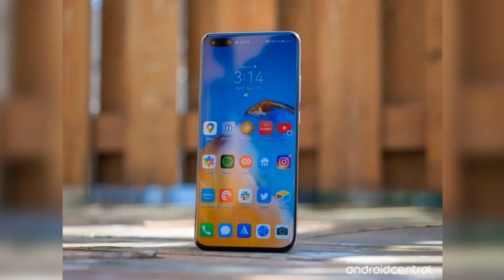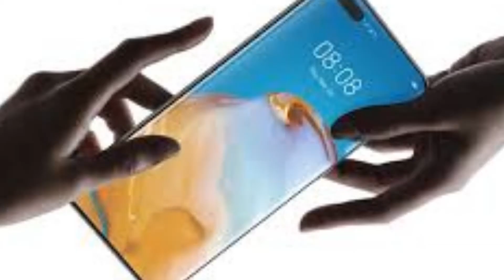New Huawei P40 Pro + Plus 5G , 50MP Ultra Vision Camera , + 8MP SuperZoom Camera , Reviews ,Specs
HuaweiP40Pro+ Plus 5G , 50MP Ultra Vision Camera , + 8MP SuperZoom Camera , Review and Specs 2020

Display
Size:
6.58 inches
*With a rounded corners design on the display, the diagonal length of the screen is 6.58 inches when measured according to the standard rectangle (the actual viewable area is slightly smaller).

Colour:
16.7 million colours
Type:
OLED, up to 90 Hz frame refresh rate
Resolution:
2640 x 1200 Pixels
*The resolution measured as a standard rectangle, with a rounded corners design, the effective pixels are slightly less.

Splash, Water, and Dust Resistant
IP68
Processor
HUAWEI Kirin 990 5G

CPU:
Octa-core
2 x Cortex-A76 Based 2.86 GHz + 2 x Cortex-A76 Based 2.36 GHz + 4 x Cortex-A55 1.95 GHz

GPU:
16-Core Mali-G76

NPU:
Dual Big Core + Tiny Core NPUs (Neural-network Processing Unit)

Operating System
EMUI 10.1 (Based on Android 10)

Memory
8 GB RAM + 512 GB ROM

*The available internal storage may be smaller as part of the internal storage is occupied by software. Actual memory space may change due to application updates, user operations, and other related factors.

External Memory Support:
NM SD Card, up to 256 GB
*sold separately

Camera
Rear Camera:
50MP Ultra Vision Camera (Wide Angle, f/1.9 aperture, OIS) + 40MP Cine Camera (Ultra-Wide Angle, f/1.8 aperture) + 8MP SuperZoom Camera (10X Optical Zoom, f/4.4 aperture, OIS) + 8MP Telephoto Camera (3X Optical Zoom, f/2.4 aperture, OIS) + 3D Depth Sensing Camera
Autofocus Mode: Autofocus
Image stabilization: OIS + AIS
Zoom Mode: Digital Zoom, Optical Zoom, Hybrid Zoom
Video Recording: Support for 4K (3840 x 2160 pixels) 60fps video recording
Image Resolution: Support up to 8192 x 6144 pixels
Video Resolution: Support up to 3840 x 2160 pixels

Front Camera:
32 MP Selfie Camera (f/2.2 aperture) + Depth Camera*
Autofocus Mode: Autofocus
Image resolution: Support up to 6528 x 4896 pixels
*Depth Camera also support face unlock with IR.

*The photo pixels may vary depending on the shooting mode.
*The actual image resolution may vary depending on the shooting mode.

Battery
4200 mAh (Typical Value)
Charging
HUAWEI SuperCharge (Max 40 W)
*HUAWEI SuperCharge cable and charger is required.

Wireless HUAWEI SuperCharge (Max 40 W)
*Wireless chargers sold separately. To reach a maximum charging rate of 40 W, need to purchase HUAWEI SuperCharge Wireless Charger Stand(Max 40 W) and HUAWEI 65 W Power Adapter.
Network
Primary SIM card:
5G , 4G LTE
4G  LTE
3G 2G GSM: Bands 2 / 3 / 5 / 8

Secondary SIM card:
4G 3G 2G GSM: Bands 2 / 3 / 5 / 8

Connectivity
Wi-Fi:
Bluetooth:
Sensors
Gesture Sensor
Gravity Sensor
Infrared Sensor
Fingerprint Sensor
Hall Sensor
Gyroscope
Compass
Ambient Light Sensor
Proximity Sensor
Colour Temperature Sensor
Audio
Audio File Format: *.mp3, *.mp4, *.3gp, *.ogg, *.amr, *.aac, *.flac, *.wav, *.midi
Video File Format: *.3gp, *.mp4
In The Box
Phone (Built-in battery) x 1
Charger x 1
USB Type-C Cable x 1
USB Type-C Earphones x 1
Protective Case x 1 (Not available in Western Europe and Northeast Europe)
Quick Start Guide x 1
Eject Tool x 1
Warranty Card x 1

welcome to My Technical Tube. Subscribe This Channel For App, Software, Gadgets Review, Android And Computer Tips And Tricks. where you will find technological information tips & trick in urdu and Hindi, New Video is Posted Everyday.